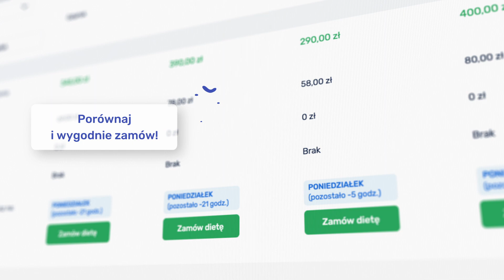Porównuj cateringi dietetyczne na Dietly.pl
Wybór cateringu dietetycznego nigdy nie był tak prosty.
Sprawdź nową porównywarkę na Dietly.pl i wybierz najlepszą dietę dla siebie.

Dietly.pl - wszystko o cateringach dietetycznych